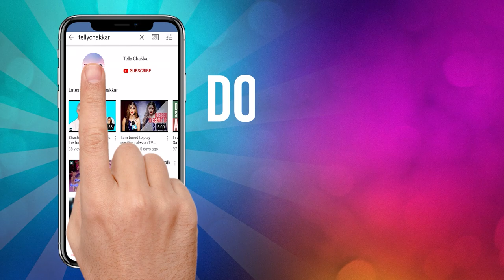Fenil Umrigar aka Sonam Shares all her first times | Woh Pehli Baar